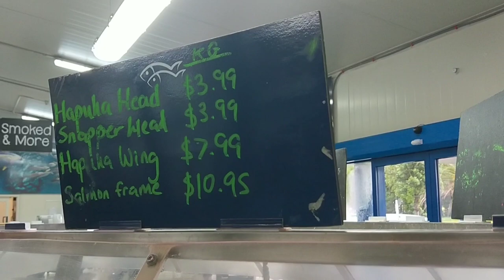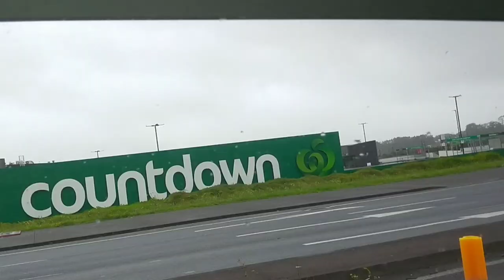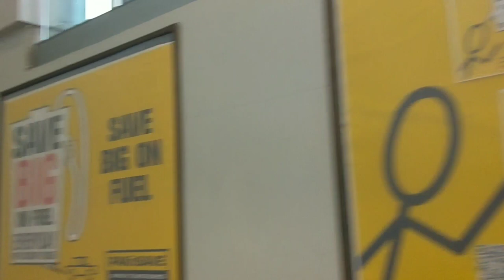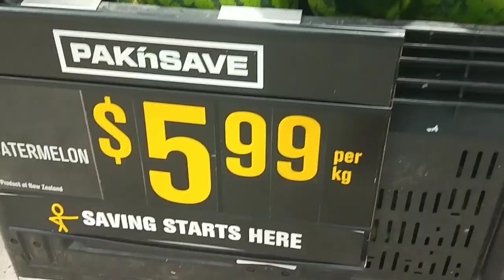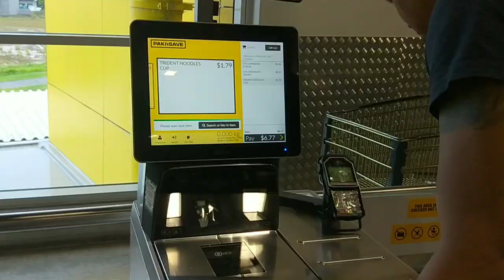Kamusta ang bilihin? | Grocery Tips 2023 | Buhay sa New Zealand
Vlog Title: Kamusta ang bilihin? | Grocery Tips 2023 | Buhay sa New Zealand